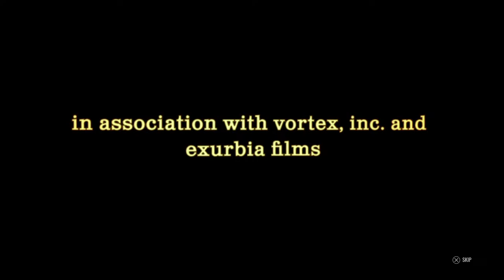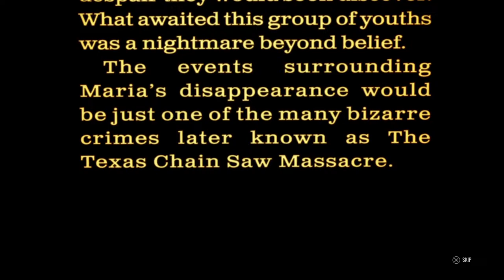Lobby Simulator Time|The Texas Chain Saw Massacre|PS5 Gameplay